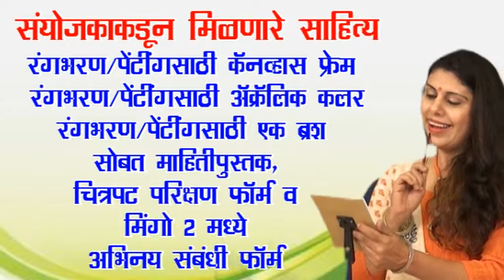Painting compitition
Producer & Director Mr. Anil Kashikar is working with film industry since last 35 years.  Due to his inclination towards bringing social awareness he has made many social & educational documentaries such as SWACH SHAHAR, GUTKHA PARINAM, HEART ATTACK WAR MAT, TRAFFIC NIUM & ACCIDENT, SURAKSHIT PRASUTI. He has made first documentary in India based on awareness of AIDS.  Some of the documentaries were selected in International festivals. Mr. kashikar were facilitated by then Minister Shri. Ramdas Kadam for his documentaries on social issues. Governor also issued a special GR for his Traffic documentary.

Mr. kashikar also produced and directed many AD films and Marathi Films. His children’s telefilm BILANDAR CHETKIN was shown on DD 1. He produced MINGO (movie) specially for small children which was realised all over Maharashtra and selected in International  festival  at Mumbai, his efforts were appreciated by then Chief Minister of Maharashtra. MINGO  went on to become a SILVER JUBLEE HIT. He and his Star cast were also invited and facilitated by Police Commissioner  at their event POLICE RAJANI in Mumbai. New Children’s movie DHAMAL BALACHI is scheduled to be released in DIWALI which is based on adventures of 1 1/2 year old child.

The objective of arranging MAHALAKSMI PAINTING COMPITETION is to encourage students to improve and exhibit there drawing skills to avail benefits given by government of Maharashtra as grace marks. This is the first time in India that the drawing competition will be on canvas with acrylic colours, the reason for arranging the competition on canvas with acrylic colours is to give something new as many children do not paint on canvas due to canvas & acrylic colours being very costly.

We would kindly request school staff to encourage students to participate in this competition.  Students will get many prizes worth lakhs of rupees, canvas certificate,  20% discount on purchase of goods, chance to act in MINGO 2,  50% OFF on tickets of movie DHAMAL BALACHI.

Thanking you.

Yours Faithfully